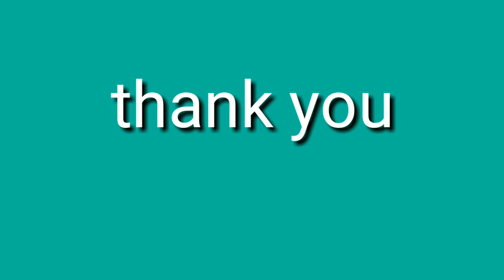Best Calming Chinese Music for a deep sleep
Song:  Imperial Dynasty
Artist: Various Artists, Derek Fiechter
Licensed to: TuneCore (on behalf of Various Artists);
YouTube by: TuneCore Publishing ,BMI - Broadcast Music Inc., and 10 Music Rights Societies